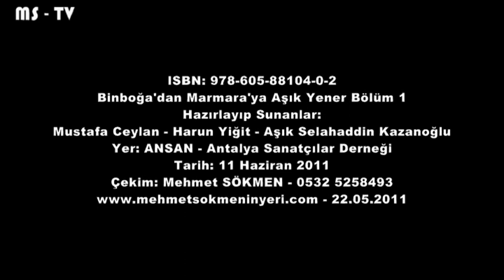Binboğa'dan Marmara'ya Aşık Yener Bölüm 1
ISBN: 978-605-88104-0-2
Hazırlayıp Sunanlar:
Harun Yiğit - Aşık Selahaddin Kazanoğlu
Yer: ANSAN - Antalya Sanatçılar Derneği
Tarih: 11 Haziran 2011
Çekim: Mehmet SÖKMEN - 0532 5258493